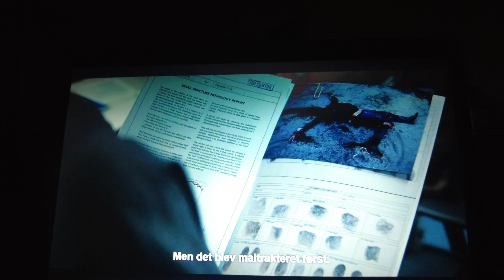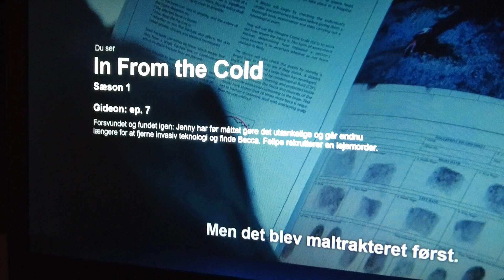MongoTV_7023 - HVAD JEG SER PÅ NETFLIX - Del 496 - In From The Cold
DEL 496 - God TORSDAG AFTEN. Jeg ved stadig ikke hvadf den her serie handler om, og hvad der er ved at opklare ? :-) Men nu ser jeg den færdig. Hvis der kommer en sæson 2 engang, må jeg se den forfra. Jeg har set det hele, men jeg forstår ikke HVAD de skal opklare og hvorfor ?